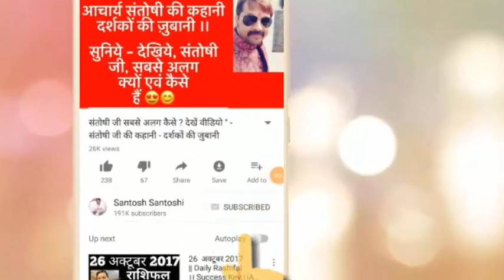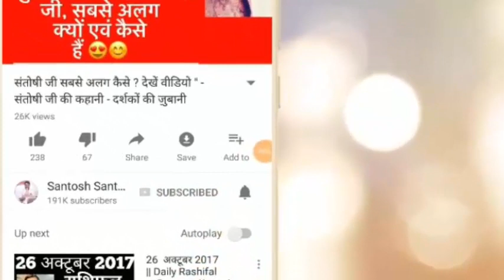| कुंडली पर होने वाला अटैक | आपकी कुंडली के छुपे हुये आतंकवादी | देखिये कहाँ करतें हैं हमला | सावधान